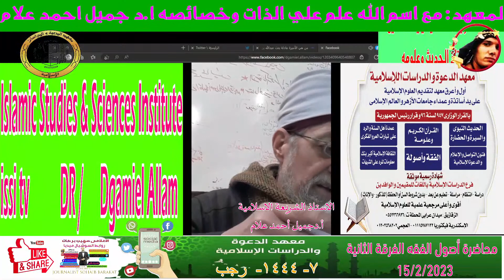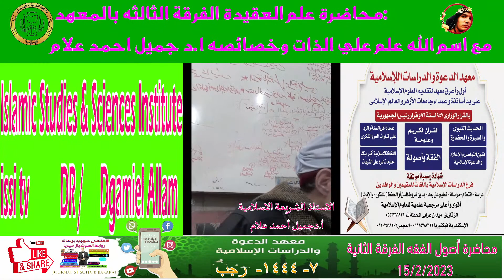دورس أصول الفقه الفرقة الثانية : أقسام الحكم الوضعي السبب،والشرط، والمانع ا.د جميل احمد علام ج4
بث مباشر أصول الفقه الفرقة الثانية : أقسام الحكم الوضعي السبب،والشرط، والمانع ا.د جميل احمد علام
الاستاذ الشريعة الاسلامية
      أ.دجميل أحمد علام
بث مباشر دروس العقيدة  ا.د جميل احمد علام تابع باب النبوات والرسل والكتب وخاتمهم صلي الله عليه وسلم
محاضرة العقيدة الفرقه الاولي ا.د جميل احمد علام تابع باب النبوات والرسل والكتب وخاتمهم صلي الله عليه وسلم وحقوقهم وواجباتنا نحوهم
بث مباشر دروس :علم العقيدة استاذ العقيدة كلية الدراسات الاسلامية والعربية ا.د سماح عبده عثمان issitv
***محاضرة الفرقة الاولي : علم العقيدة ☆☆*ا.د سماح عبده عثمان استاذ العقيدة كلية الدراسات الاسلامية والعربية والمعهد باب النبوات والرسل والكتب ومؤهلاتهم وحقوقهم وخاتمهم صلي الله عليه وسلم وحقوقه والرد علي شبهات الملحدين والمحرفين من اهل الكتاب والاسرائيليات

محاضرة العقيدة الان الفرقه الاولي معهد الدعوة والدراسات الإسلامية الأستاذة الدكتورة ايمان عبد المؤمن
محاضرة العقيدة الفرقه الاولي معهد الدعوة والدراسات الإسلامية الأستاذة الدكتورة ايمان عبد المؤمن

بث مباشر محاضرة العقيدة عند أهل السنة٢٦ قاعدة الاولي الاستاذ الشريعه والقانون الدكتور جميل احمد علام
محاضرة العقيدة الفرقة الاولي بالمعهد اد جميل احمد علام: الإيمان بأسماء الله وصفاته وموضوع المتشابه في العقيدة عند أهل السنة وفض المعركة المشبوهة بين المستسلفة زورا المعاصرين والمتأزهرة بغير علم في التبديع والتضليل والتجسيم
محاضرة العقيدة الان الفرقة الاولي بالمعهد الأستاذة الدكتوره ايمان عبد المؤمن رئيس قسم العقيدة جامعة الازهر كلية الدراسات الإسلامية الاسكندرية والمعهد

مراجعة مناهج المعهد ومادة العقيدة للفرقة الاولي اولا الإيمان بالله وجوده والردعلي الإلحاد، ووحدانيته وعدم التثنية او التثليث،وعدم الحلول اوالتجسيد،والايمان باسمائه وصفاته الحسني وموقف اهل السنة من قضية المتشابه،ا.د جميل احمدعلام

مرحبا بكم فرصتكم لهذا العام بدون شرط السن او الحفظ للجميع :
الحمد الله ميديا السوشيال ميديا للمعهد :
عميد المعهد :
الدكتور جميل أحمد علام
معهد الدعوة والدراسات الإسلامية بالاسكندرية
معهد الدعوه والدراسات الاسلامية
معهد الدعوة والدراسات الإسلامية بالزقازیق
1- القران الكريم و علومه .
2 - فنون التواصل و الاعلام و الدعوة الاسلامية .
3 - الحديث النبوى و السيرة و الحضارة .
4 - الثقافة الاسلامية أكبر بنك معلومات الرد على الشبهات .
5 - عقيدة أهل السنه و الرد على تيارت الغزو الفكرى .
6 - الدراسة النفسية و السلوكية و التنمية البشرية الاسلامية و مقومات الشخصية السوية .
7 - الفقه و اصوله .
مقدمه 00:00

الأستاذ الدكتور جميل أحمد علام
​رقم الشيخ جميل علام 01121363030
 ‏‎Dgamiel Allam‎‏.
 و عميد معهد الدعوة والدراسات الاسلامية
بالاسكندرية و الزقازيق و القاهرة
عضو رابطة العالم الاسلامية بمكه المكرمة المتحدث بالإذاعة و التليفزيون المصري
التليفزيون المصري و العربى و العالمى و المحاضر بالمراكز الاسلامية بأوروبا مرحبا بك
تابعوا وشيروا تؤجروا
مدير السوشيال ميديا
الاعلامى صهيب بركات
صهيب محمد بركات (صهيب بركات) الاذاعه الخارجيه